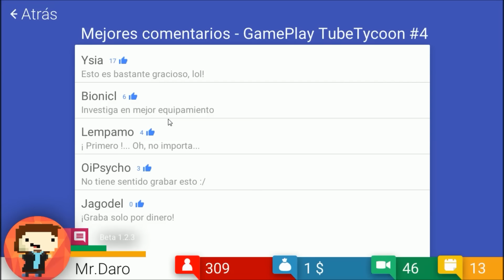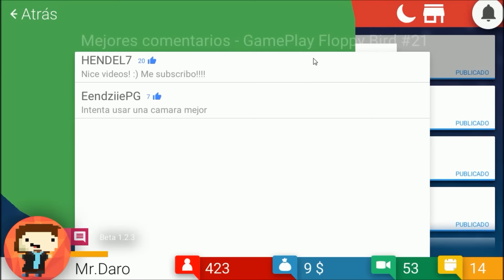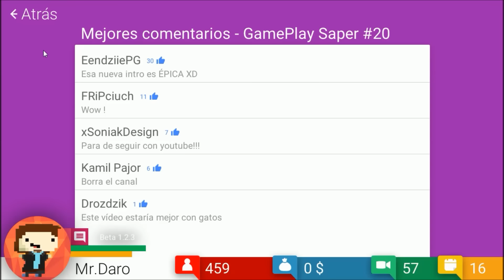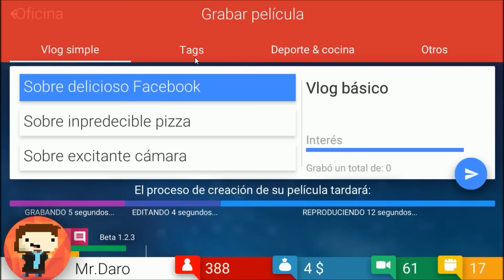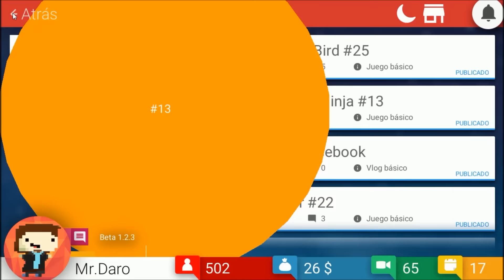#3-¡YOUTUBER SIMULATOR! | Tube Tycoon | Gameplay-En Español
¡Nueva serie TubeTycoon! ¿Quieres ser youtuber?
Descubramos este juego en Gameplay totalmente en Español.
Juego nuevo totalmente gratuito, como descargar: 5 MARZO

Es un juego que es bastante divertido y animo que lo probéis
Agradecimiento especial a: INNOVATE SPAIN(Grupo Steam) por esta fantástica traducción al Español.